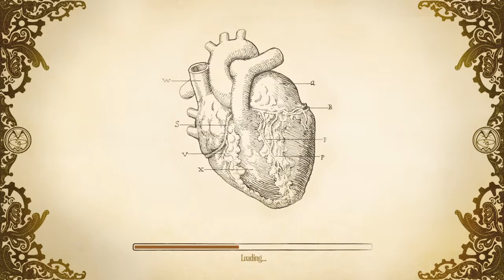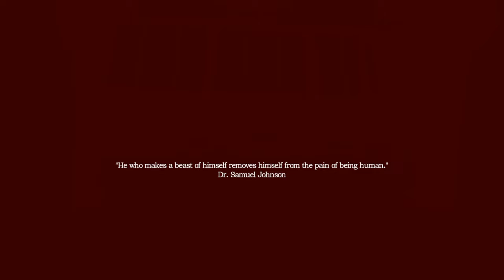Amnesia Collection machine for pigs part1 were are my children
Amnesia: Collection